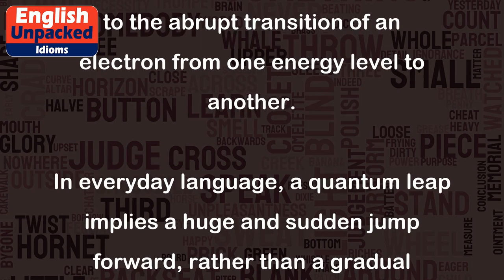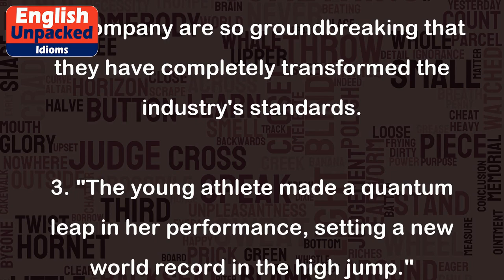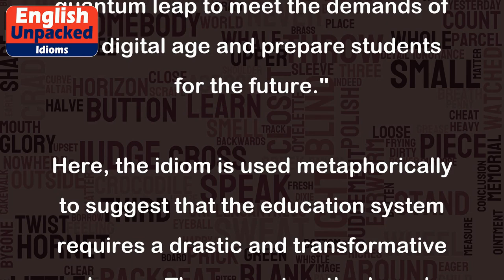Quantum leap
The idiom "quantum leap" is often used to describe a significant and sudden advancement or improvement in a particular field or situation. It comes from the field of quantum physics, where a quantum leap refers to the abrupt transition of an electron from one energy level to another.
In everyday language, a quantum leap implies a huge and sudden jump forward, rather than a gradual progression. It signifies a breakthrough or a transformational change that propels someone or something to a higher level. Here are a few examples to help illustrate the usage of this idiom:
1. "After years of research, the scientist made a quantum leap in cancer treatment by discovering a new drug that significantly shrinks tumors."
In this example, the quantum leap refers to a major breakthrough in cancer treatment. The scientist's discovery is a significant advancement that has the potential to revolutionize the field.
2. "The company's latest technological innovation represents a quantum leap in smartphone design, offering features that were previously unthinkable."
Here, the idiom is used to describe a significant advancement in smartphone design. The new features introduced by the company are so groundbreaking that they have completely transformed the industry's standards.
3. "The young athlete made a quantum leap in her performance, setting a new world record in the high jump."
In this case, the idiom is used to describe a remarkable improvement in the athlete's performance. The sudden and substantial increase in her ability allowed her to achieve a new world record.
4. "The education system needs a quantum leap to meet the demands of the digital age and prepare students for the future."
Here, the idiom is used metaphorically to suggest that the education system requires a drastic and transformative change. The current methods and curriculum are considered insufficient, and a significant advancement is needed to adapt to the demands of the digital era.
Overall, the idiom "quantum leap" is used to emphasize a significant and sudden advancement or improvement. It conveys the idea of a major breakthrough or transformation that propels someone or something to a higher level.